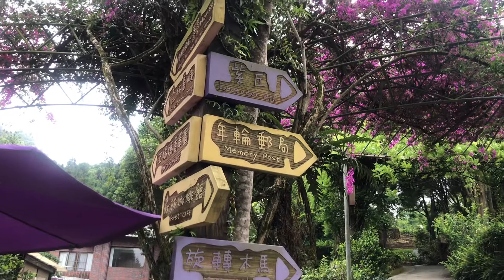Pasyalan sa taiwan